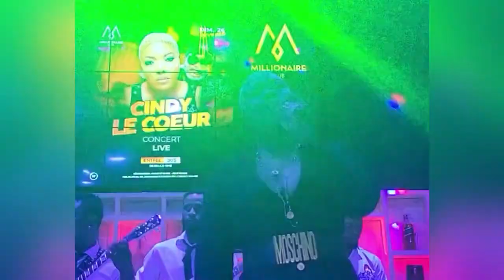Cindy Le Coeur Concert À Kinshasa En Présence De Félix Wazekwa Et Koffi Olomide